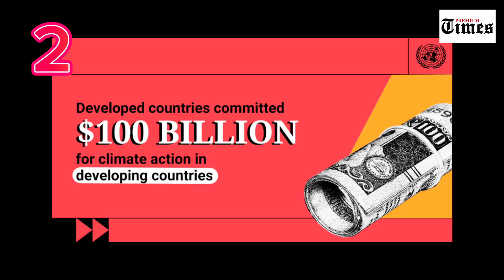5 highlights from New Global financing summit in France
The global event which took place in Paris was attended by Premium Times' Senior Reporter covering Foreign and Disapora affairs, Chiamaka Okafor.

She listed five things you should know about the event and her stay in France.